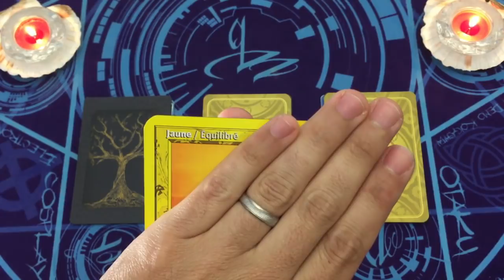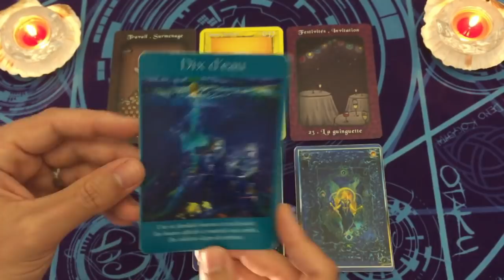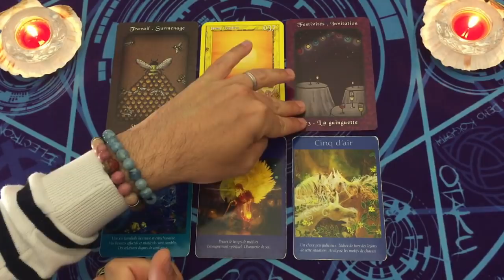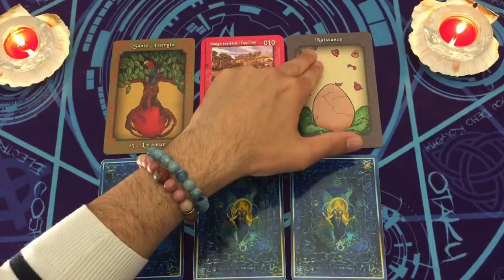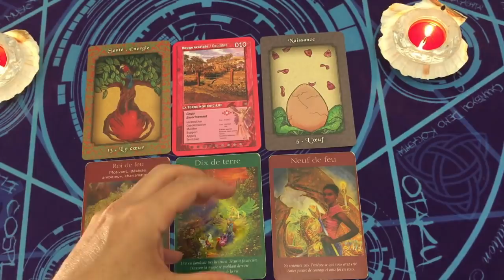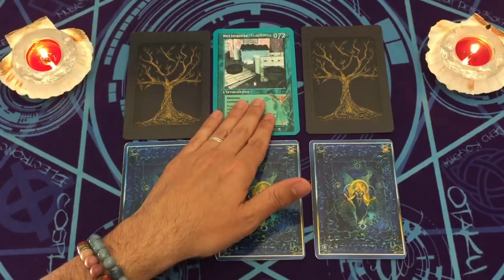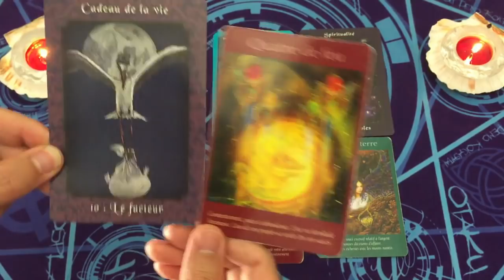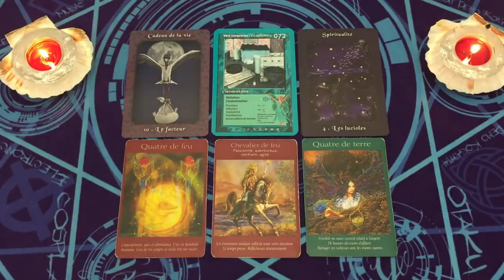💗♾️ MESSAGE SPECIAL POUR VOUS (de l'UNIVERS)🔮 3 CHOIX ~ Intemporel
🌟💖Bonjour à TOUS et Bienvenue ici et maintenant, dans l'Instant PRESENT💖🌟

⏰ TIMINGS de la vidéo:
choix 1 "jaune" = 3:30
choix 2 "rouge écarlate" = 21:11
choix 3 "vert turquoise"  = 41:00

Oracle des couleurs Arc-en-ciel
Oracle de l'Arbre de vie